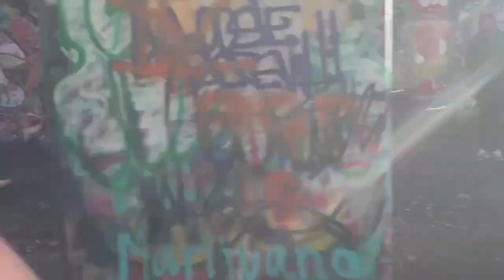Bobby Zane x Jahlil Beats Photoshoot Behind the Scenes/Vlog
Tune into the Rip Kobe Music Video and listen to music from No Pawns Society